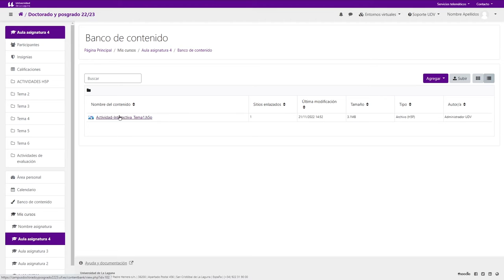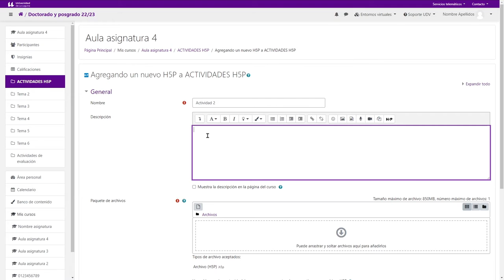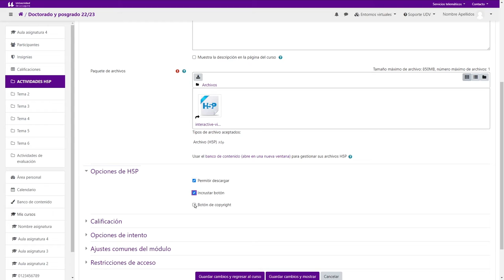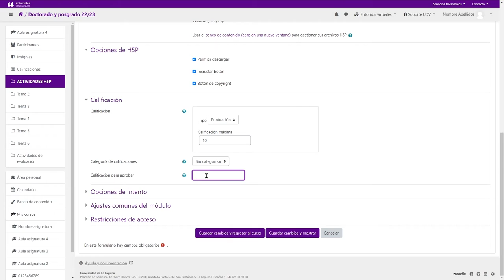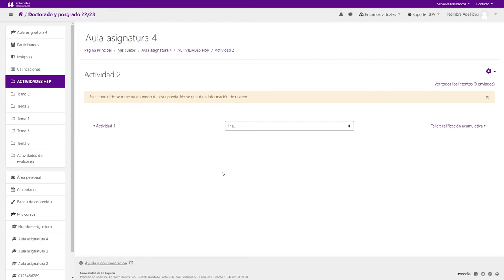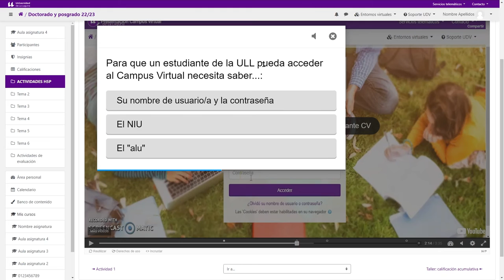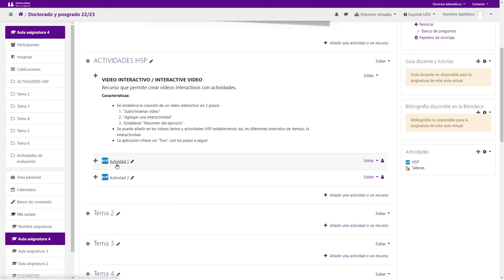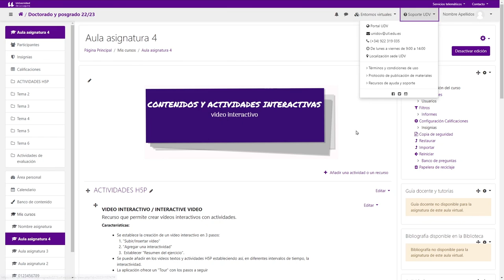Moodle: Habilitar Actividad H5P en el aula virtual